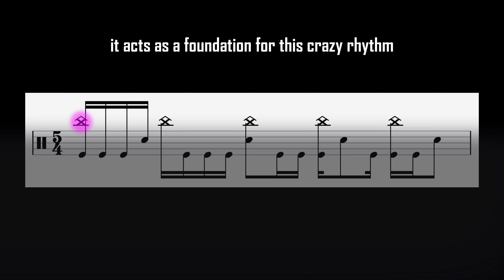this groove breaks my brain